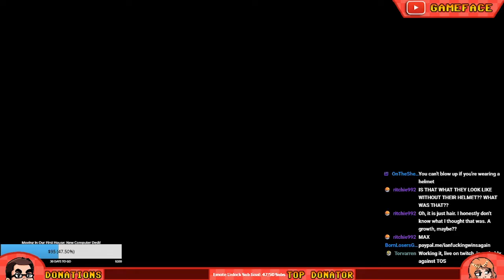MAX: Play Mario Odyssey | Super Mario Odyssey Stream Nintendo Switch Gameplay Part 1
I have never finished Super Mario Odyssey on the Nintendo Switch for some reason! Even though it`s probably my favorite Mario game. We have to fix this. Let`s Play Super Mario Odyssey!

We'll also meet a number of characters like Tiara, Pauline, Yoshi, and more! Maybe Donkey Kong? We also gotta fight the Broodals Topper, Hariet, Spewart, Rango, Madame Broode and Chain Chompikins, RoboBrood, as well as Mechawiggler, Knucklotec, Torkdrift, Brigadier Mollosque-Lanceur III, Cookatiel, and Ruined Dragon!

There's so many costumes to collect via clothing. Different hats and outfits to unlock! This includes a number of amiibo unlockables as well, Including a Bridal Dress / Bridal Gown, Luigi Suit, Doctor Outfit, Wario Suit, Waluigi Suit, Diddy Kong Suit, Bowser's Tuxedo, and Gold Mario Suit!

I'm really excited to play Super Mario Odyssey. It reminds me of the explorative nature of Super Mario 64 and Banjo Kazooie that I love so much in 3d games. Let's do this!

Big thanks to KadnBoreo & TornTheAdeka
GameFace Intro/Outro music by Justis Wiles